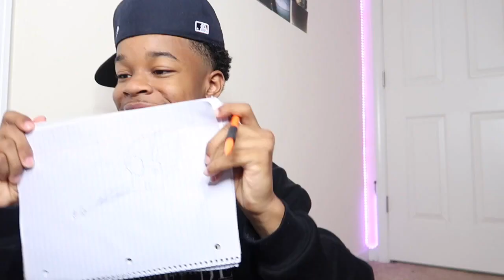MY FRIENDS GUESS WHAT I DRAW LOL *KAOS*